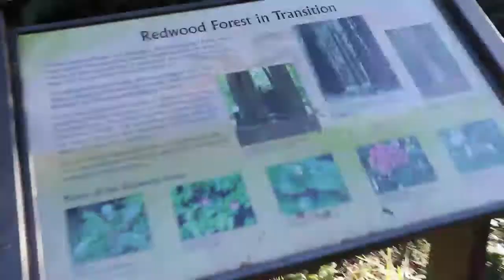THE GRAPPLER'S RETREAT | With Nic Greg Gregoriades & Stuart Cooper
I started jiu-jitsu in February of 2021 and in April I saw an ad for a retreat for grapplers.. I pulled the trigger and it was one of the best decisions I will have made for my jiu-jitsu (and life).

Each day was carefully planned and well thought out. The training was mindful and impactful and the relationships I made... irreplaceable. I now have new friends for life and my jiu-jitsu progress skyrocketed.

Follow my nonprofit or become a good girl: @goodgirlsgrappling